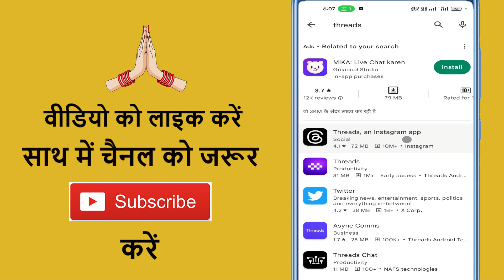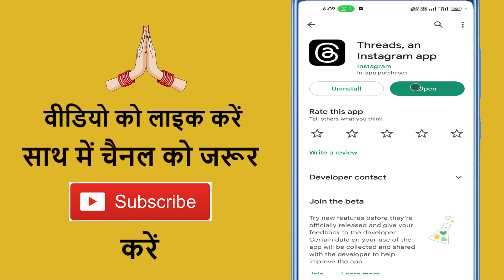Threads App Download Kaise Kare !! How To Download Threads App !! Threads Install Kaise Kare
Aaj ke is video me ham batane vale hai ki threads app download kaise karte

➡ Queries Solved

1. How to download threads app in android
2. How to install threads app
3. How to download and install threads application
4. Threads app se kya hota hai
5. Threads app download in android